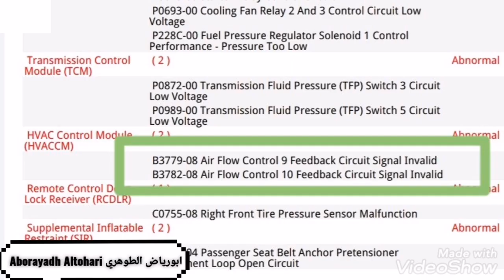احد اسباب ضعف تبريد المكيف من الكنترول B3779-B3782 Air Flow Control 9-10 Invalid اكاديا Acadia 2012